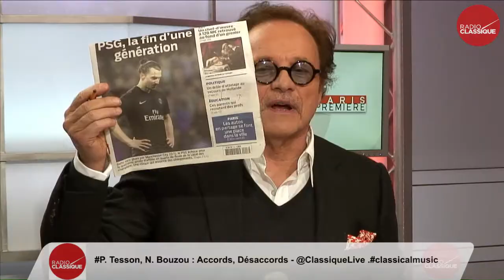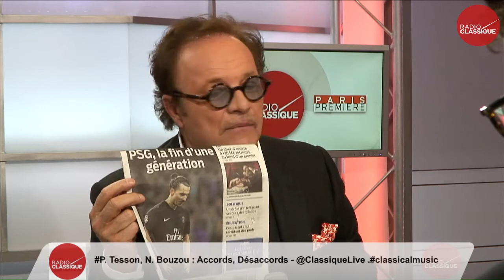"Cela permet de détourner l'attention du public" Philippe Tesson (13/04/2016)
A 8h40, Guillaume Durand et ses éditorialistes, Nicolas Bouzou et Philippe Tesson, passent au crible l'actualité du moment.